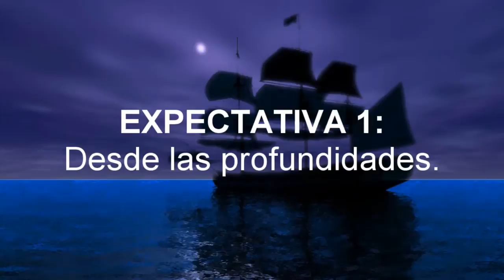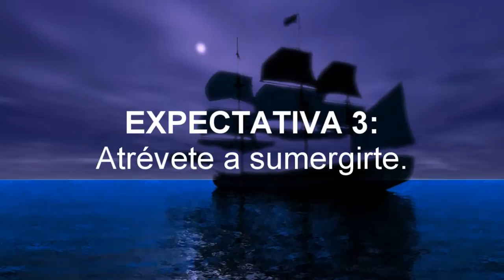EXPECTATIVA RADIAL - Producción: Carlos Rosales.